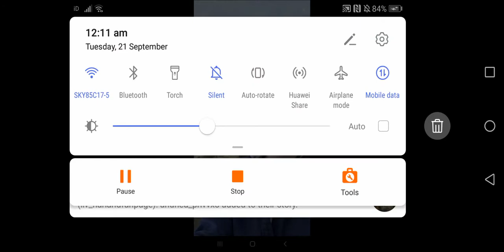Jexyaf John at it again with those amazing moves of his